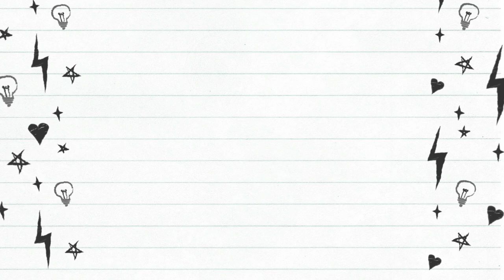Tag: This Is Me